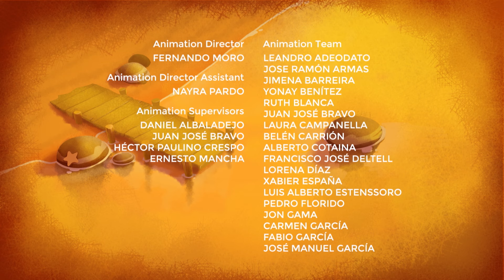¡QUE VIENE EL LOBO! | Episodios de Cleo y Cuquín